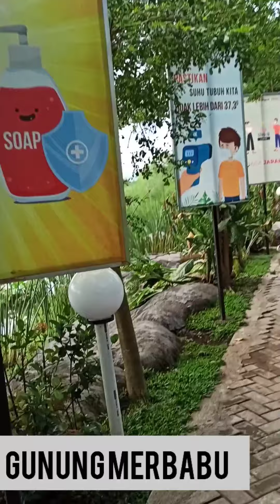Kampoeng BANYUMILI Salatiga anak-anak happy mancing dan naik perahu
Bagi yg hobby memancing dan ingin memancing dgn keluarga tercinta, disinilah tempatnya Kampoeng Banyumili restoran Jawa yg menyediakan fasilitas memancing yg terletak di daerah Salatiga. Tempatnya  luas, nyaman,bersih rapi,tersedia jg gazebo untuk kita bersantap dan bersantai sembari melihat pemandangan alam yg indah dgn latar belakang Gunung Merbabu.  Selain itu anak-anak jg bisa bermain flying fox, naik perahu yg di dayung (dewasa jg bisa) dan tidak perlu kuatir jika lapar tersedia jg makanan ataupun camilan yg bisa dipesan dan diantar di gazebo. Buka pukul 9 hingga 6 sore, di hari senin tutup.

Address :
Jl.Raya Muncul, Bandungan- Salatiga